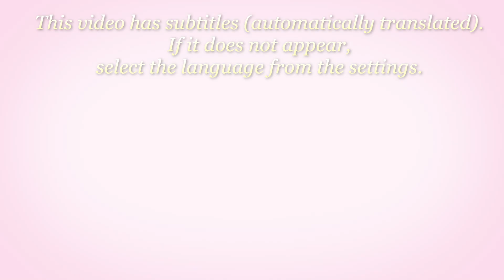66【多肉寄せ植え】簡単！小さなバレンタイン寄せ植え！手作り木箱と100均のプラケースにカット苗と葉挿し苗で作る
本日もご視聴頂きまして、ありがとうございます。

今日のお話は、小さな寄せ植えを２個作っていきます。

苗は、以前動画で作ったしめ縄飾りを解体したものを使っていきます。

２個作るので、足りない苗は葉挿しや胴切りした所から育った小さな苗で作っていきます。

植えていくのは、ひとつは、手作りの木の鉢。

主人が作った木製鉢に、私が少しペイントしました。

もう一つは、100円ショップSeriaで以前購入していたプラスティックの可愛い箱に、底穴を開けて使用します。

どちらも、可愛い形なのでバレンタイン風にしてみました。

しめ縄飾りからバレンタイン仕様にしていきます。

୨୧┈┈┈┈┈┈┈┈┈┈┈┈┈┈┈┈┈┈୨୧

寄せ植えをしながら、ずいぶん昔のバレンタインについての思い出話をしています。

どなたでも、バレンタインについて何か思い出があるのではないでしょうか？

コメントでそんなお話も聞けたら楽しいなと思いますので、ぜひ、そんなお話もお聞かせいただけたら嬉しいです。

私は、バレンタインでのときめきは、とうの昔の置いてきましたが、多肉には、いつもときめいています。😆💕

人間、生きている限り何かしらにときめき続けたいと思います。

最後までよろしくお願いいたします。

୨୧┈┈┈┈┈┈┈┈┈┈┈┈┈┈┈┈┈┈୨୧

【多肉植物お世話】冬のある日のモーニングルーティン/冬の葉挿しと胴切りの成長速度/ネックレス系の冬の管理/寒波被害😭朝のタニパトしつつお話します

【多肉お手入れ】Seria・CAINZの購入品で冬の防寒対策/IKEAの多肉棚を冬仕様に！

୨୧┈┈┈┈┈┈┈┈┈┈┈┈┈┈┈┈┈┈୨୧

୨୧┈┈┈┈┈┈┈┈┈┈┈┈┈┈┈┈┈┈୨୧

お手入れ方法は、自己流、試行錯誤中ですので、間違っていることも多いと思います。

失敗しつつも、小さな成功を喜ん楽しんでいる多肉生活です。

「こんな事しているんだ。」程度にご覧ください。

翻訳アプリを使用しています。
間違っていたら、ごめんなさい。

୨୧┈┈┈┈┈┈┈┈┈┈┈┈┈┈┈┈┈┈୨୧

登場多肉*:.｡. .｡.:*･゜ﾟ･*
【和名】
【リナシナ】Echeveria 'Linacina’
【黄麗】Sedum adolphi 'Golden Glow'
【女雛】Echeveria 'Mebina'
【ブロンズ姫】Graptosedum burrito
【ピンクプリティ】Graptoveria 'Pink Pretty'
【火祭り】Crassula capitella 'Camp Fire'
【ビアホップ】Sedum burrito
【虹の玉】Sedum rubrotinctum
【カナディアン】Echeveria 'Canadian'
【星の王子】Crassula perforata
【デザートブルーム】Sempervivum DesertBloom
【ルブラ】Echeveria agavoides ‘Rubra'
【ダシフィルム】Sedum dasyphyllum
【パリダム】Sedum pallidum
【白花大唐米】Sedum oryzifolium f.albiflora